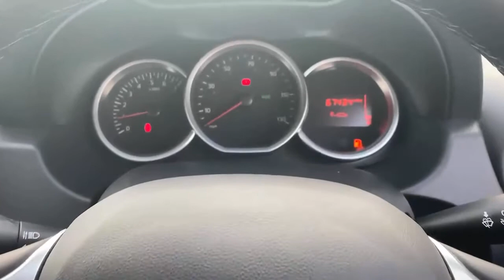EA67PVL Dacia Duster 1.5 DCi 110PS Prestige 5dr